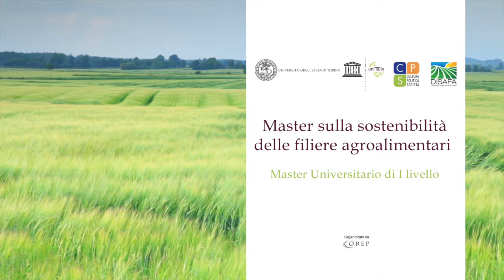Dario Padovan, coordinatore Cattedra Unesco Università di Torino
Intervista al prof. Dario Padovan, coordinatore scientifico Cattedra Unesco  dell'Università di Torino
Istituita nel 2010 presso l'Università degli Studi di Torino per promuovere un sistema integrato di ricerca, formazione, informazione e documentazione in materia di sviluppo sostenibile e gestione del territorio e facilitare la cooperazione internazionale e la diffusione dei risultati della ricerca tra istituti di ricerca e università in Italia e nel mondo, con particolare interesse verso l’America Latina e la regione Euro-Mediterranea.

Le tematiche di maggior intesse sono quello dello sviluppo urbano e rurale, le politiche ambientali e la gestione dei conflitti, la salute ambientale e l’innovazione sostenibile, il metabolismo urbano e sociale, i metodi di contabilità ambientale.

Si occupa di alta formazione organizzando a Torino un master in Sostenibilità del territorio e della filiera agro alimentare ed, in contesti internazionali, seminari, convegni e summer school con l’obiettivo di formare esperti, professionisti e consulenti in grado di progettare e attuare strategie sostenibili a livello locale, regionale, nazionale e internazionale per  preservare e promuovere la diversità biologica e culturale, migliorando le conoscenze locali, le tradizioni e il patrimonio che sono gli aspetti cruciali dello sviluppo sostenibile; e per condurre la transizione ecologica a livello sociale, economico e produttivo, guidando la società civile, il settore privato ed il settore pubblico verso nuove modalità di produzione, distribuzione e consumo di energia, materie prime e servizi.

Stiamo sviluppando ricerche e formazione volte ad assicurare l'accesso al cibo in quantità e qualità sufficienti riducendo l'impatto ecologico attraverso lo sviluppo di un'agricoltura e di filiere agroalimentari sostenibili.